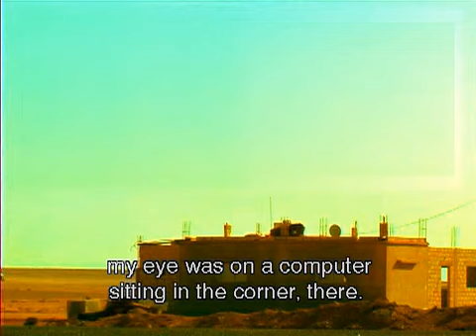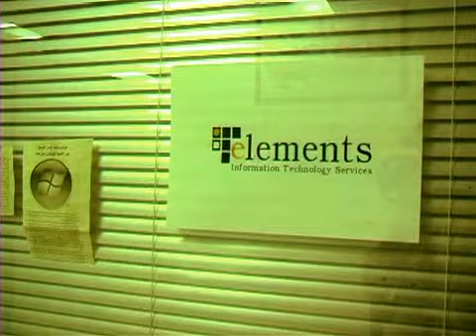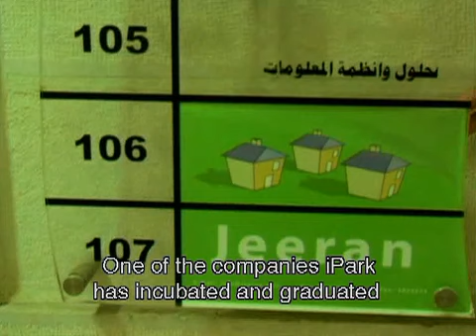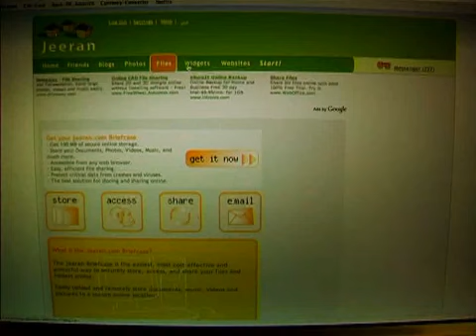Technology and Business Incubation - Amman, Jordan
Amman, Jordan

The work program of this incubator addresses the key issues of entrepreneurial culture in the region, especially in regard to facilitating enterprise start-ups, small and medium-sized enterprise (SME) finance and government networking. Following a government grant of $US 200,000 to establish the incubator, it aims to achieve financial self-sufficiency through a model of tenant rentals and revenue sharing. The primary objectives of the infoDev-funded work program are to connect the numerous activities in Jordan that relate to job creation through entrepreneur and small business development and support, to achieve success through coordinating the different efforts so as to reduce duplication and to increase know-how and knowledge.